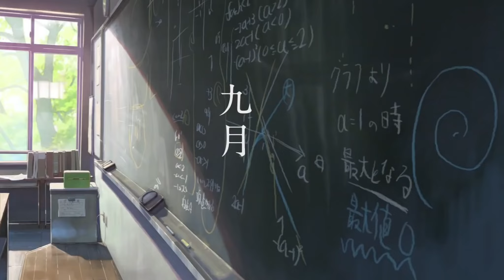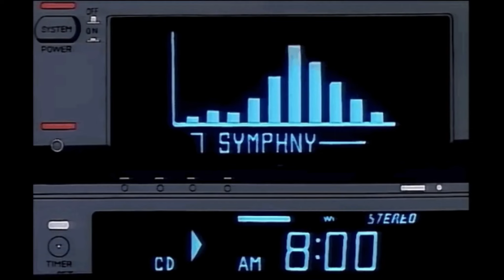"So Alive" anime music video (HD) by the made-up pop band Souwito.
One of the most loved  genres for Anime is romance, typified by the popular "Tamako Market series." This is a compilation of romantic anime, accompanied by a backing track produced using MIDI only. The voices were sampled into a keyboard and played on about a dozen tracks.